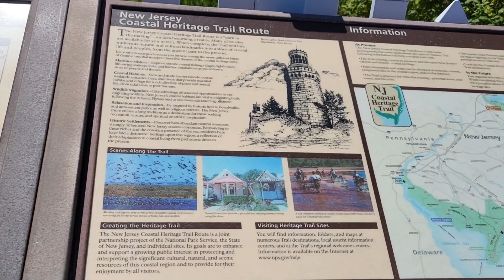HOUSE LIGHTS OF WILDWOOD AND CAPE MAY 🇺🇲